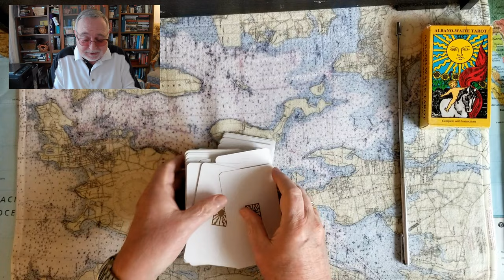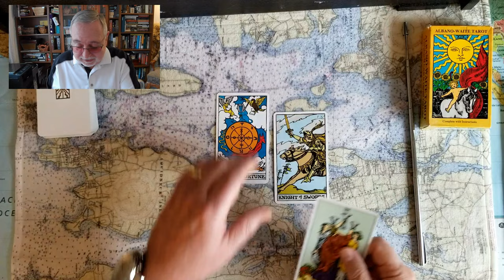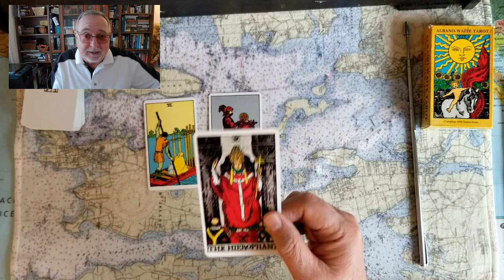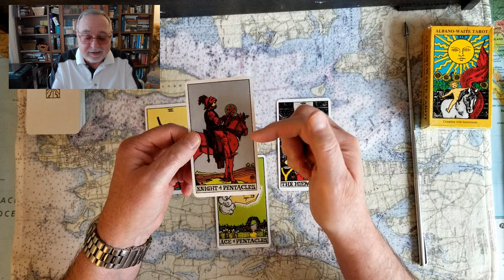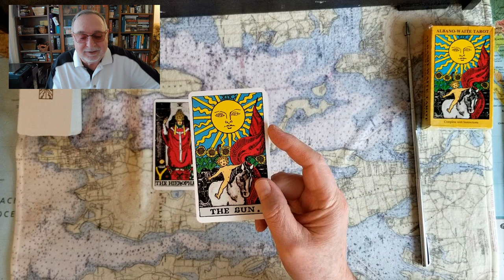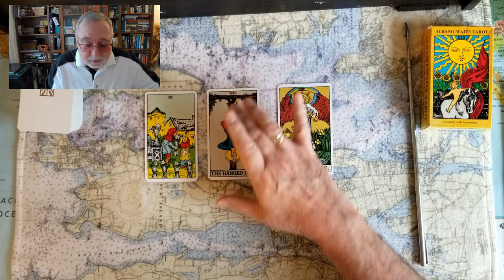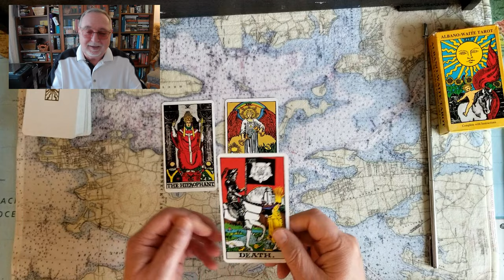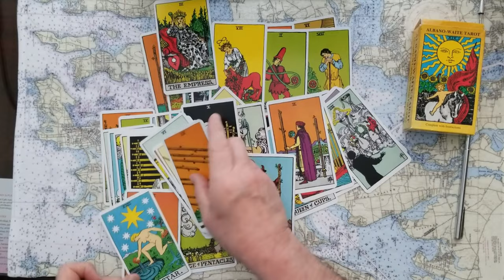Donald Trumps Trainwreck prosecution finances personal life Tarot Card Reading